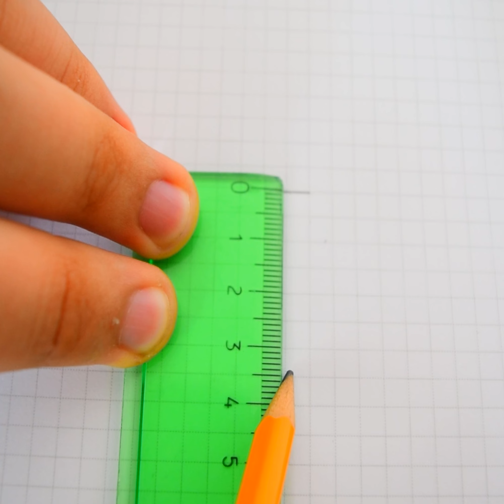¿COMO HACER UN HOLOGRAMA CON UNA CAJA DE CD?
Interesante prueba de experimento para hacer un Holograma en 3D.